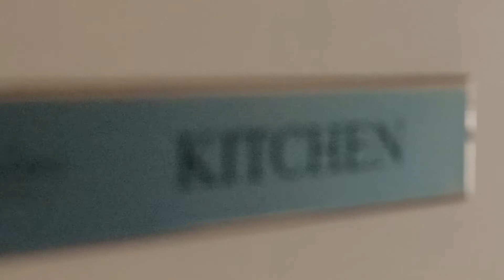First Ever Vlog! - Looking For Subs!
Brand New Channel, Since Facebook Keep Blocking Me...